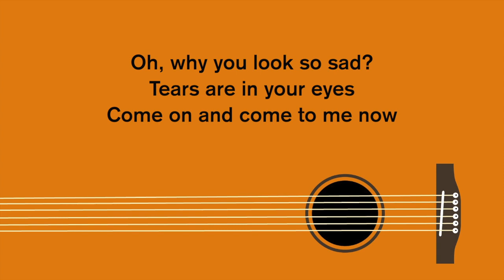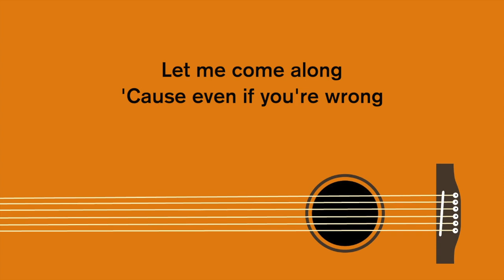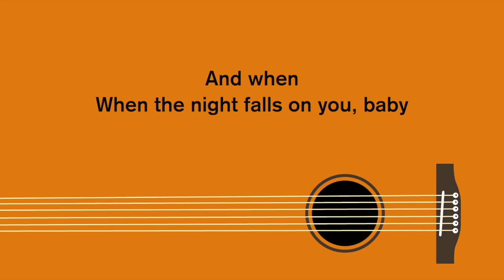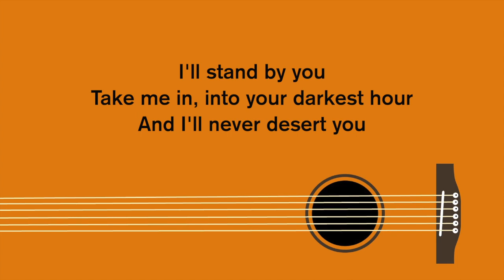The Pretenders - I'll Stand by You (Acoustic Karaoke)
Acoustic Karaoke
I'll Stand by You
by The Pretenders
Songwriters : Billy Steinberg / Christine Hynde / Thomas Kelly
Original Key (Key of D)
Easy Version